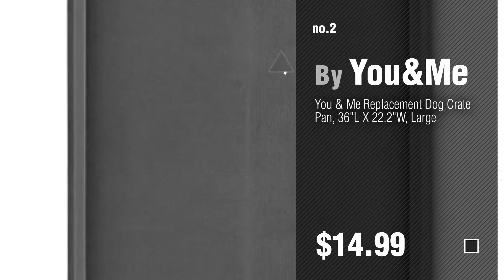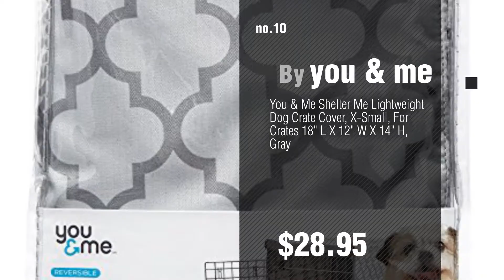Dog Crates By You&Me // Top 10 Most Popular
+ New! 2019 Black Friday / Cyber Monday Crates & Kennels Deals and Updates.

Black Friday / Cyber Monday You & Me Portable Canvas Crate, 36" L X 21" W X 24" H, Large by You&Me

Black Friday / Cyber Monday You & Me Replacement Dog Crate Pan, 36"L X 22.2"W, Large by You&Me

Black Friday / Cyber Monday You & Me Relaxing Refuge Dog Kennel, Pink, 19" L x 12" W x 10" H, XX-Small, Pink / Pink by You&Me

Black Friday / Cyber Monday You & Me 2-Door Training Crate, Blue, 24", Small by You&Me

Black Friday / Cyber Monday You & Me 1-Door Folding Dog Crate, 30" L x 19" W x 21" H, Medium by You&Me

Black Friday / Cyber Monday You & Me 2-Door Folding Dog Crate, 30" L x 19" W x 21" H, Medium by You&Me

Black Friday / Cyber Monday You & Me Relaxing Refuge Dog Kennel, Blue, 24", X-Small, Blue / Black by You&Me